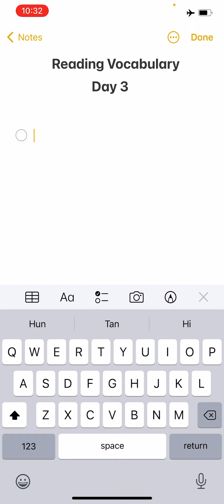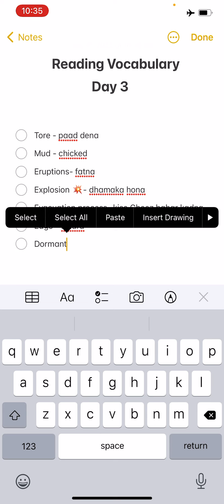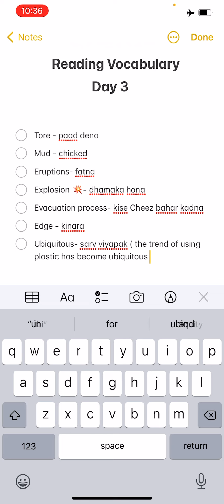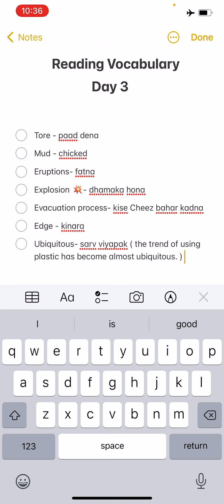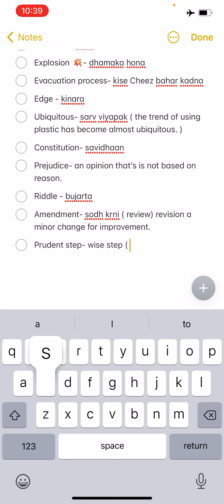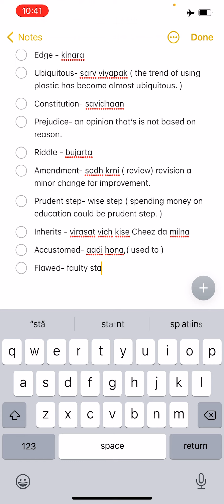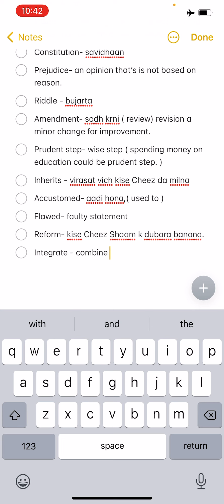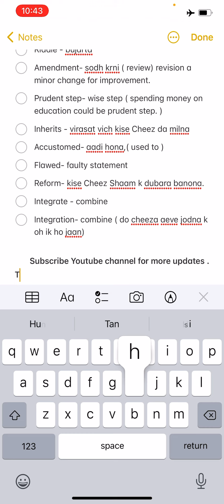Day 3 , ilets reading vocabulary. Must read these words for getting score in reading